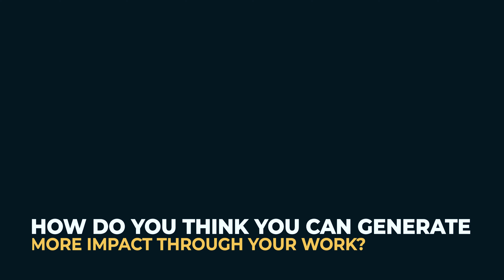Grow with CurveUp - The comrades stories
Unlocking Success Stories: Journey with CurveUp 🚀 Join us as our dedicated team member shares their inspiring testimonial, revealing the transformative impact of working at CurveUp. Discover firsthand the empowering culture, growth opportunities, and camaraderie that make CurveUp the ultimate career destination.